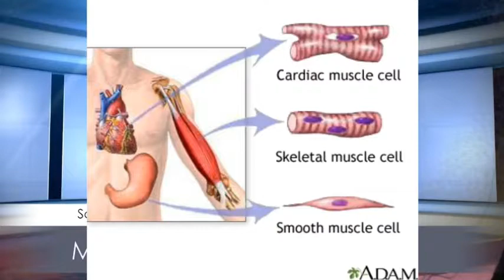November 15, 2017